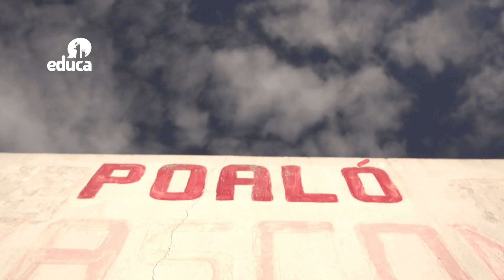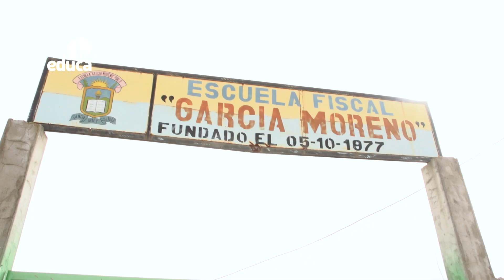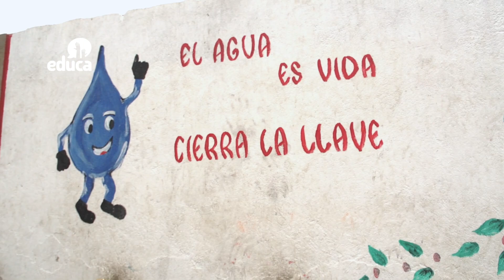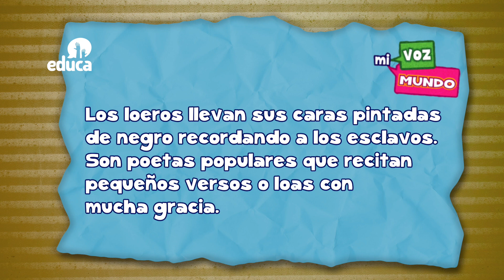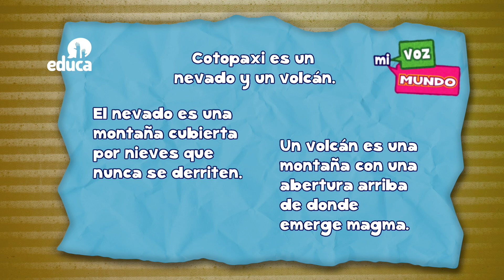Mi Voz mi Mundo - San José de Poaló _ Cap 22